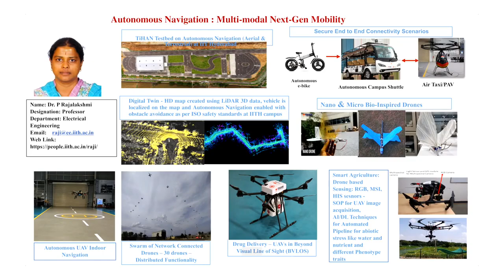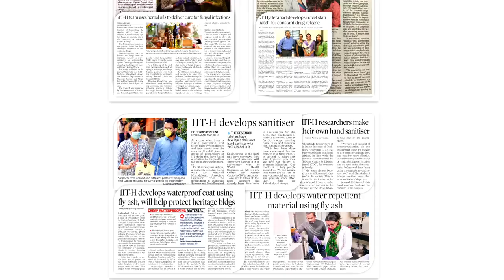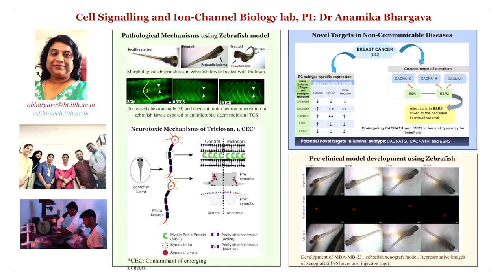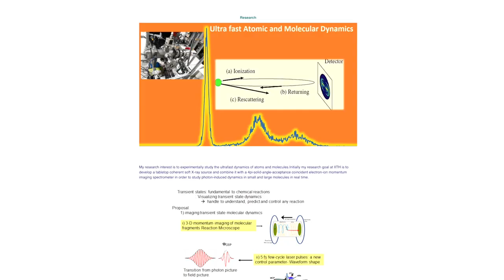IITH Women In STEAM Empowerment IWISE Celebrating IITH Women Faculty Shaping the Future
Today, we are proud to mention that we have 38 esteemed women faculty at  @IITHyderabadofficial , breaking barriers and building a legacy by making significant contributions across a diverse range of disciplines. From the intricate world of Liberal Arts to the cutting-edge field of AI, their expertise and dedication enrich every corner of our academic landscape.
As a testament to their dedication and remarkable achievements, the SRC office is delighted to release this short video, IWISE today on this Women’s Day occasion. This video sheds light on the ongoing research journeys of our incredible women faculty and delves into their research areas, highlighting their contributions and serving as a beacon of inspiration for future generations of women in STEAM fields.